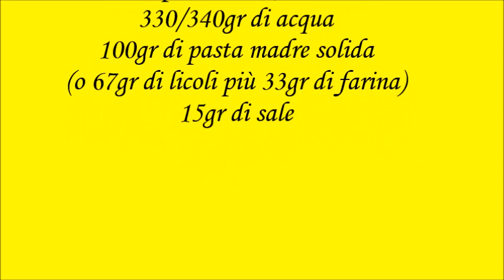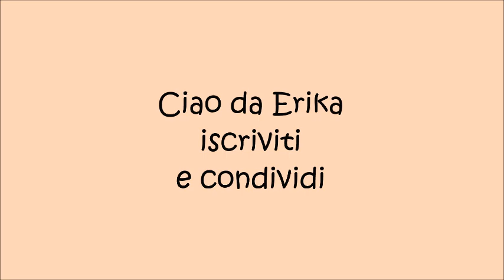Panuozzo con lievito madre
500gr di farina per pizza
proteine 13/14
330/340gr di acqua
100gr di pasta madre solida
(o 67gr di licoli più 33gr di farina)
15gr di sale